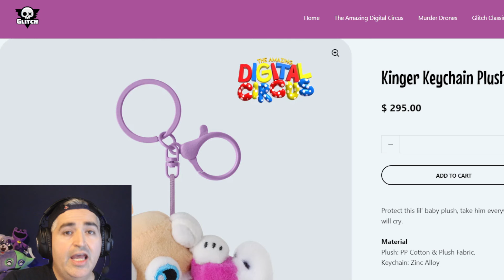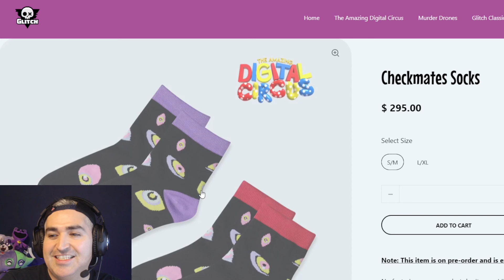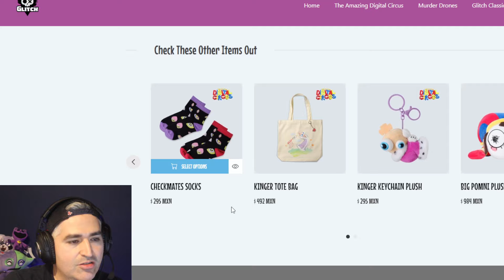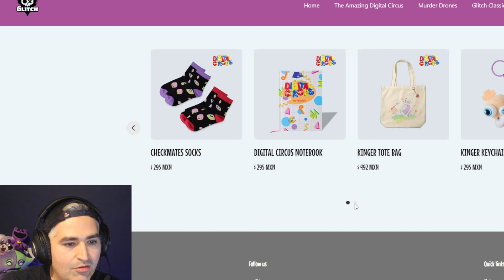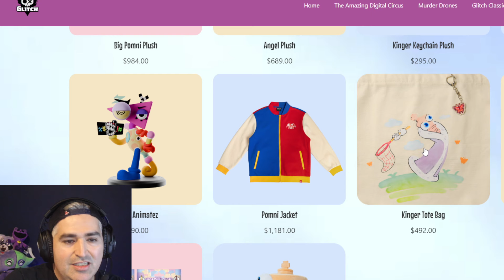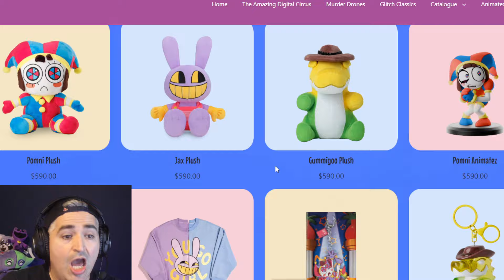🎪 NUEVO VIDEO THE AMAZING DIGITAL CIRCUS LA ESPOSA DE KINGER ES UN CALCETÍN! 🎪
TENEMOS NOTICIAS THE AMAZING DIGITAL CIRCUS Y ES QUE HAY UN NUEVO VIDEO DONDE LOS PRODUCTOS DEL ASOMBROSO CIRCO DIGITAL 3 INTERACTUAN EN EL
PRONTO TENDREMOS NOTICIAS DEL CAPITULO NUMERO 4 DE EL ASOMBSOSO CIRCO DIGITAL Y TODO INDICA QUE SERÁ EN DICIEMBRE JUSTO ANTES DE NAVIDAD.

AHORA NUEVOS JUGUETES! POMNI, JAX, RAGATHA Y los demás personajes estan de forma pequeña ya disponibles en la pagina oficial de Glitch. Y TAMBIEN PERSONAJES QUE BRILLAN EN LA OBSCURIDAD.

NUEVO VIDEO DE GLITCH @GLITCH